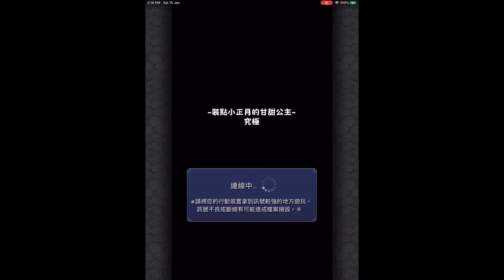【怪物彈珠 | 馬來西亞玩家】の【裝點小正月的甘甜公主 | 究極 | 摩琪佳】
來得到「特玉」吧！
新系列開始時，期間限定的特別任務將會一同登場！
想得到可不花費寶珠來轉蛋的「特玉」？那就要好好努力闖關了！

▼任務期間：
2022年01月15日 12:00～02月05日 03:59

＊任務報酬的領取期限至2022年02月05日 11:59為止。
＊假如打算以保存關卡或是中斷遊玩後的關卡來達成任務的話，需要在2022年02月05日 03:59之前過關。
＊期間限定的特別任務將會在2022年01月15日 04:00開始顯示，而能挑戰的時間則視乎關卡降臨而有所不同。

▼對象冒險：
　・精密！氣魄逼人的搗年糕兄妹（激究極）
　・裝點小正月的甘甜公主（究極）
　・低劣？今年首則假獨家新聞（究極）

【消耗「特玉」來參加轉蛋活動吧！】
消耗一個「特玉」，能夠進行一次本次轉蛋活動的單抽。

▼「特玉」轉蛋期間：
～2022年02月05日 23:59為止

＊假如玩家持有「特玉」，將會顯示「特玉」轉蛋。
＊「特玉」轉蛋中無法得到「星星碎片」，敬請留意。
＊本次特別任務中得到的「特玉」，只限本次轉蛋活動中使用，無法留到其他活動。
角色图鉴+Strike Shot语音